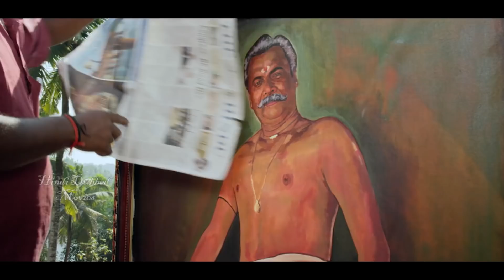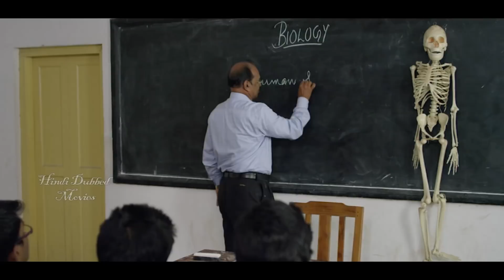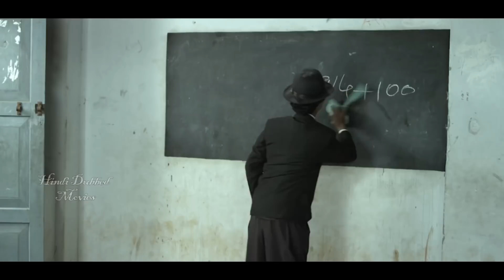Mera Naam Charlin Chaplin Hindi Full Movie | Super Hit Hindi Movie